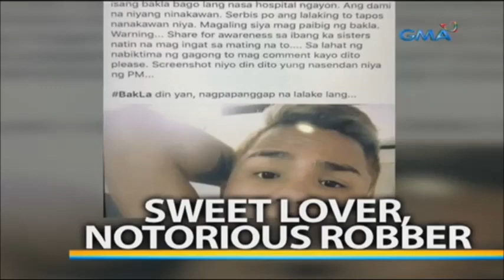San Mig Barako 3 In 1 Coffee Security